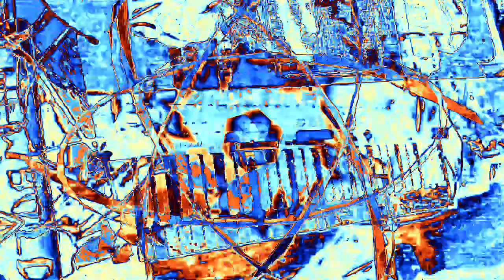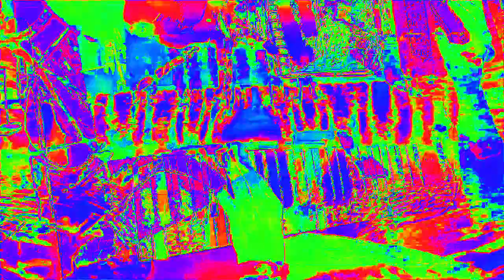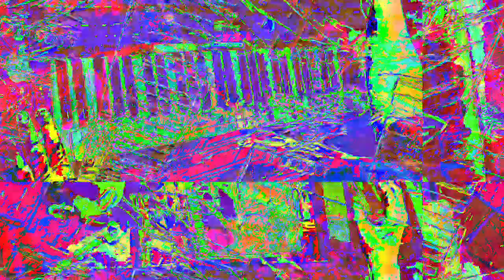[EPILEPSY WARNING] Movie 23 02 16 05h55m27s